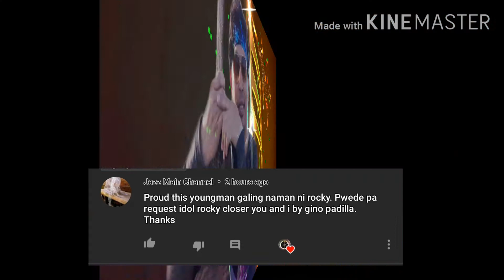Closer You And I - Gino Padilla Cover by Rockwell PHTV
MUSIC IS MY LIFE and I Love watching LiveBand 70s 80s 90s Group Band...